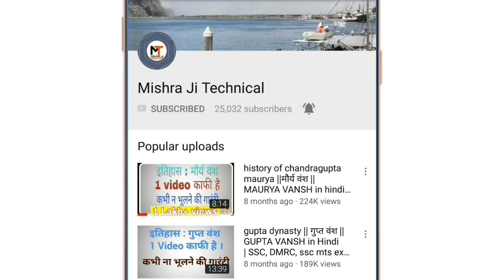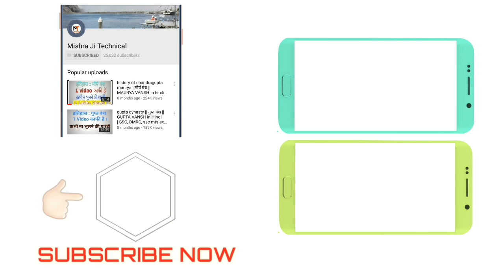NEELU Mam | New Teacher | in Mishra Ji Technical, for GK/GS, and other videos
Is video me maine is channel ki new teacher Neelu Mam ke bare me btaya h. I hope unki aane wali videos aapko pasand aayengi. Thanks for your love and support.